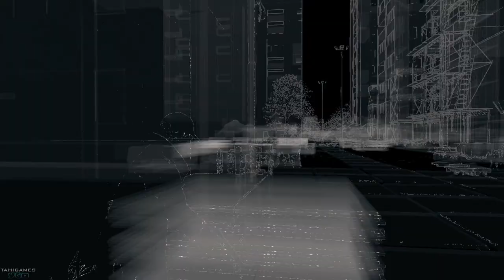Watch Dogs - Arreglo Improvisado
Watch Dogs - Acto 2 - Arreglo Improvisado

Juegas como Aiden Pearce, un brillante hacker y antiguo matón, cuyo pasado delictivo le ha conducido a una terrible tragedia familiar. Ahora, persiguiendo a los que hirieron a tu familia, podrás hackear todo lo que te rodea, manipulando la red de conexiones de la ciudad.